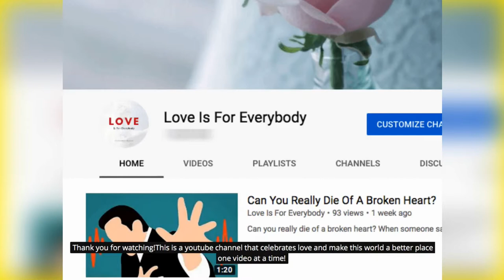Greatest Love Stories: Robert and Elizabeth Browning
Robert and Elizabeth Browning probably had the most famous romance in literary history. Their union created some of the greatest sonnets and expressions of love via poetry.